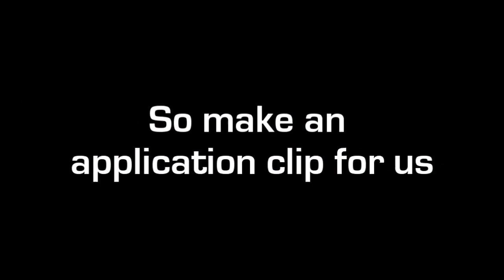EnuriaFilms Television 1.6 !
hey guys ! we reopened Enuria Films line up 1.6 . so guys we need you to make App .
please make your app minimun -30 sec.
new leader of 1.6 . [ i am ;D ]
Good luck guyssssss!!